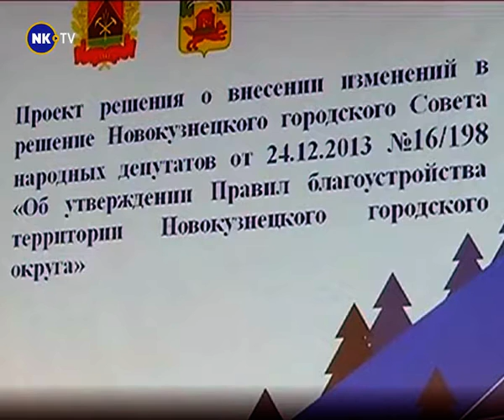Новости недели с Александром Невским 13-17.04.2020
1. Парад Победы пройдет после победы над коронавирусом.
2. Штрафы за посещение мест отдыха.
3. Благоустраивать нужно не только то, что выгодно.
4. Складировать нефтепродукты не будут никогда?
5. О безопасности и экологии нужно заботиться заранее.